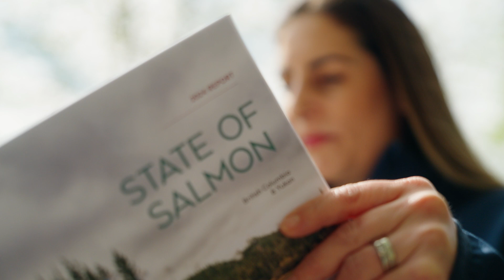The state of salmon in Canada's largest salmon-bearing river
The Fraser River is Canada's largest salmon-producing watershed. The current state of salmon in the Fraser River is a mixed picture, with some stocks rebounding in recent years while others are struggling. Pacific Salmon Foundation's new State of Salmon report shows that 70 per cent of salmon in British Columbia are below their long-term average

The Pacific Salmon Foundation has been working with partners like the Lower Fraser Fisheries Alliance to restore habitat in the Lower Fraser that has been impacted by industry and climate change.

Additional video credits: Raincoast Conservation Foundation, Watershed Watch Salmon Society and Plumb Productions, Fernando Lessa

Videographer: Brandon Deepwell